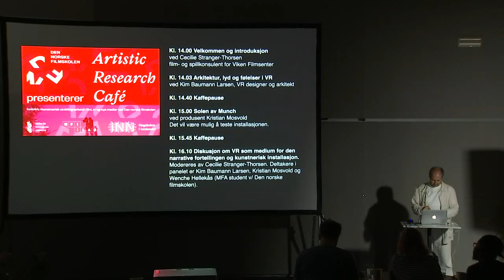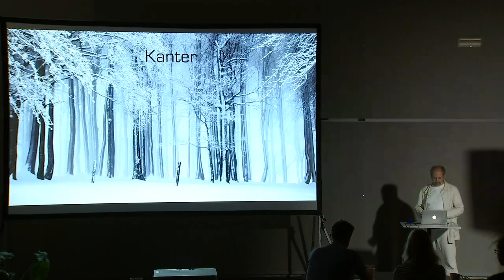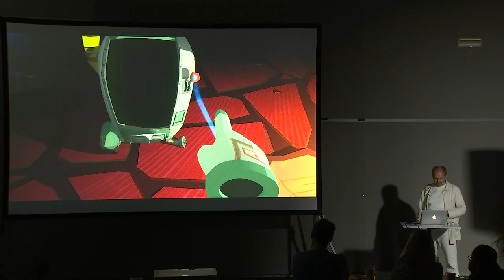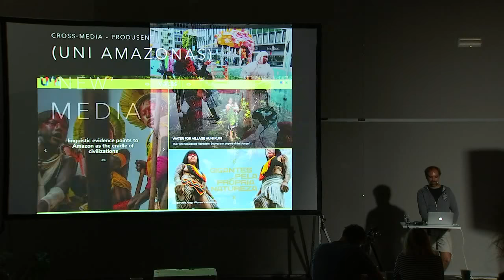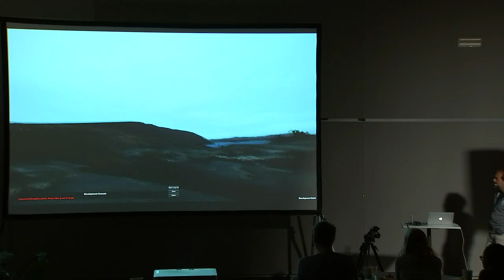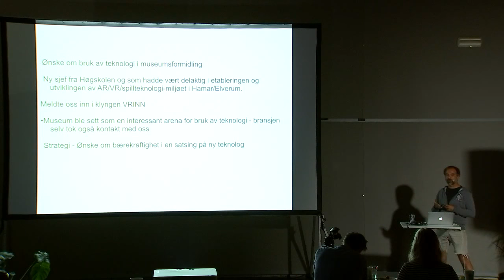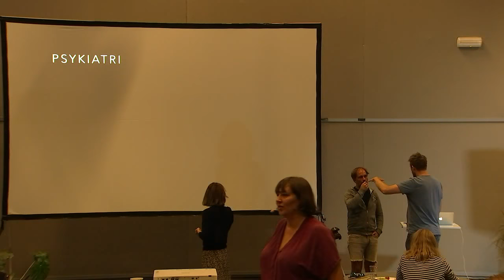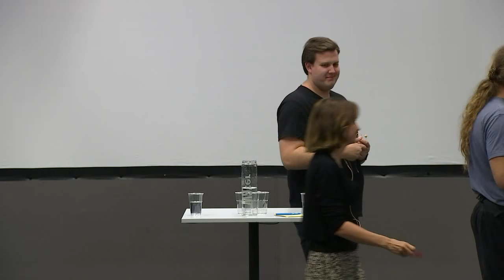CEFIMA Artistic Research cafe 26.08.2019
Live from Artistic Research cafe, CEFIMA - Centre for Excellence in Film and Interactive Media Arts